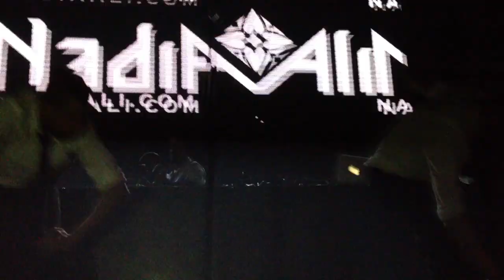Nadia Ali at Stereo Live 2013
Houston Texas 03/02/13